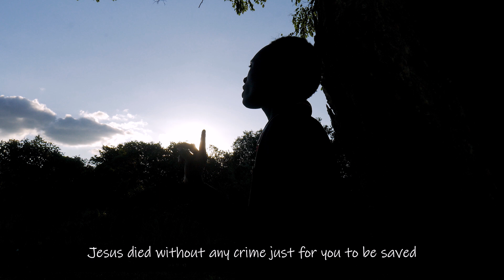Talent Simutwe - Zyakagagailwa official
Seventh-Day Adventist. This is one of soul uplifting song, quotes to be reminding us about the Cross Jesus dead for all sinners. Zyakagagailwa

Re-arranged and composed by Talent  Chikwayi Simutwe
Recorded c 2023 at Wailing Voice Studio. Instrumental: Br Mukomi Muunyu
Album (I will follow Thee Njokutoobela) volume 3
1.
2.
3.